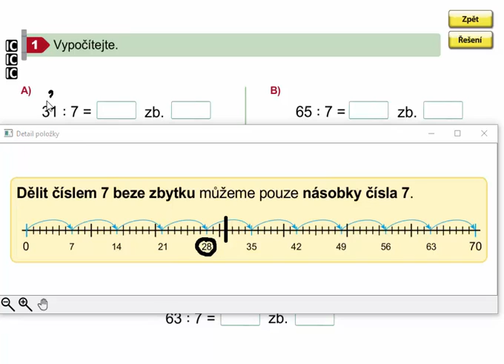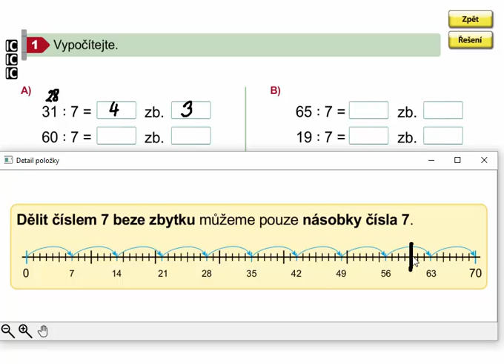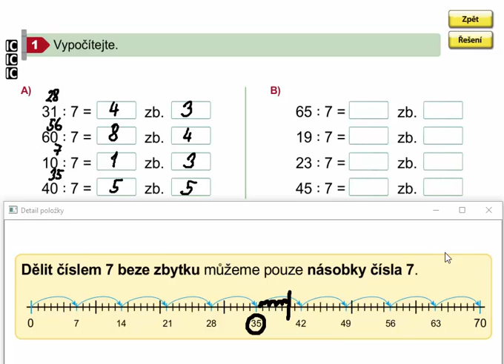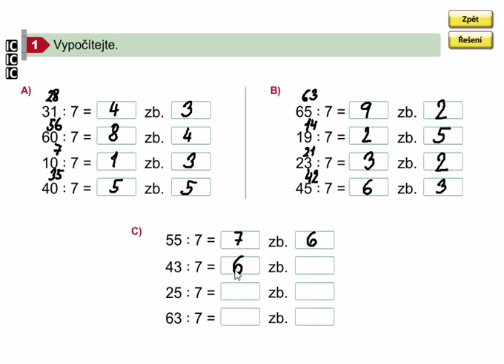Dělení 7 se zbytkem (vyvození), Matýskova matematika 8. díl, str. 42, cv. 1